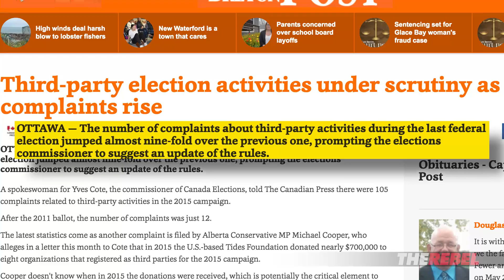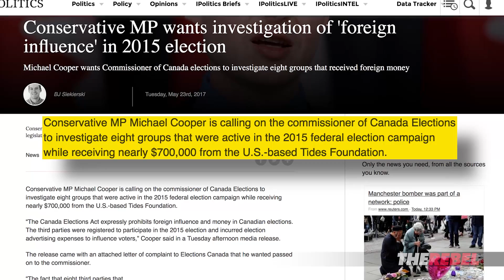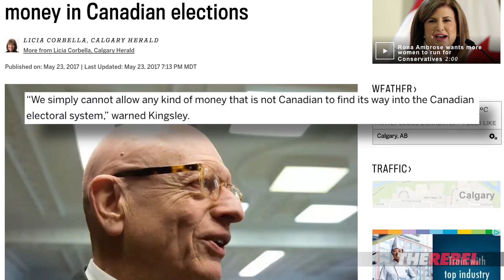Shutting the back door on foreign money in Canadian elections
Brian Lilley is glad the media party's finally catching on to the problem of foreign money influencing Canadian elections but watch as he explains what needs to be done to stop it in the future. MORE